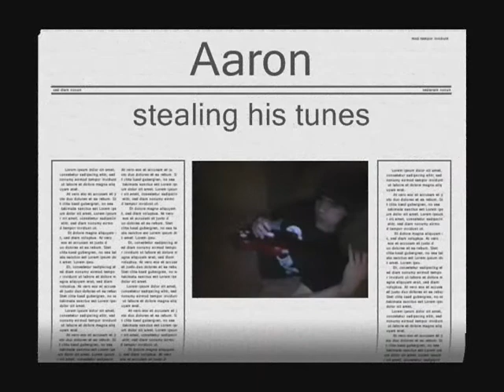Beenz playing guitar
This was actually a while ago, I just never got around to uploading it. I decided just to do a hackjob of editing to get it up for him.